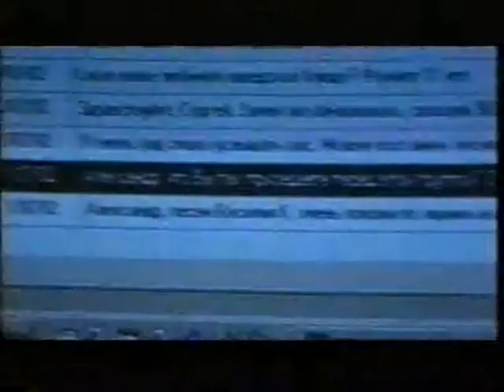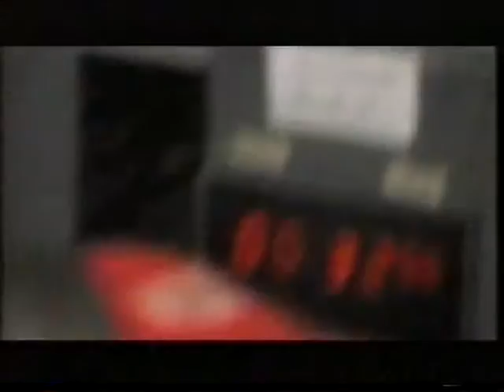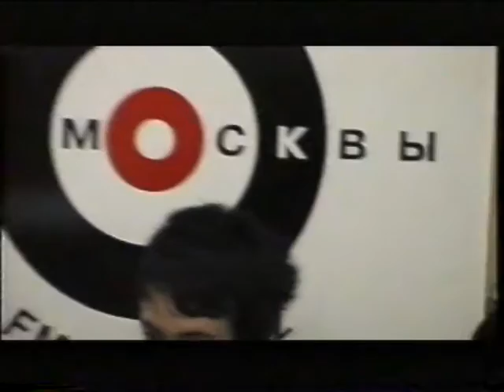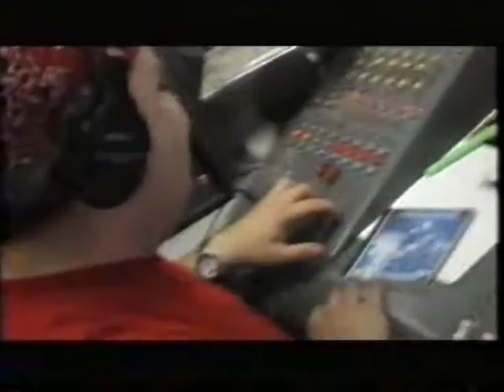Василий К. & the kürtens - Исусы Христосы, Эхо Москвы 2002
Александр Плющев, Василий К., Адам Перссон, Мартин Юрт, Наталья Бондаренко, Егор Безымянный.